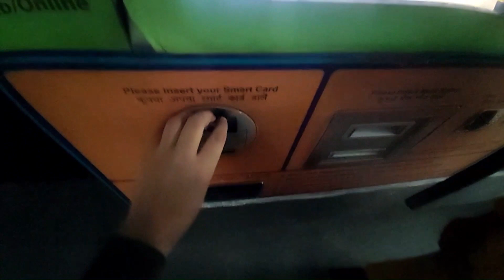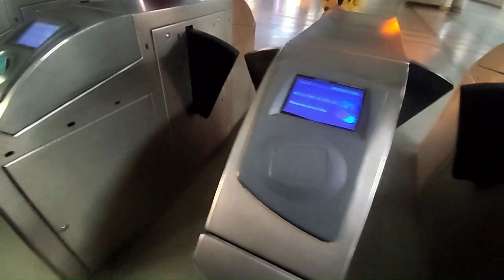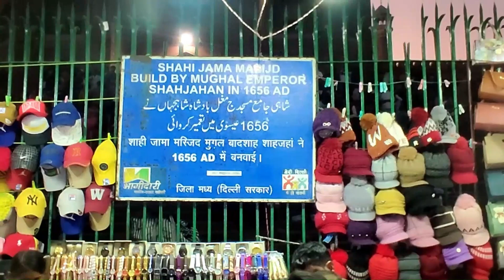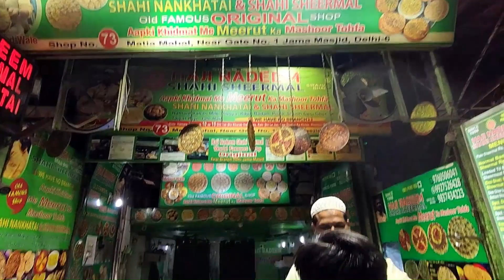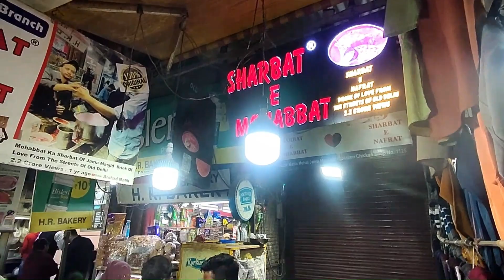My First Metro Vlog || Ladayi ho Gayi 😣😣 || Shaad Arfiya Vlog